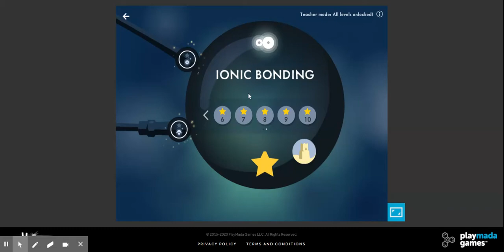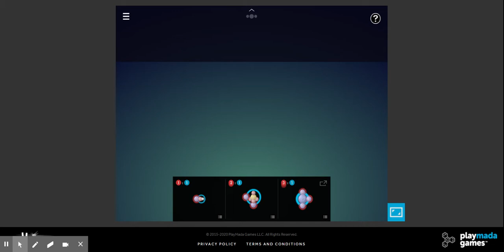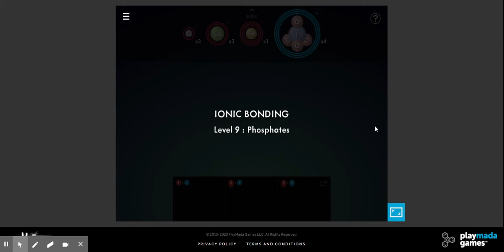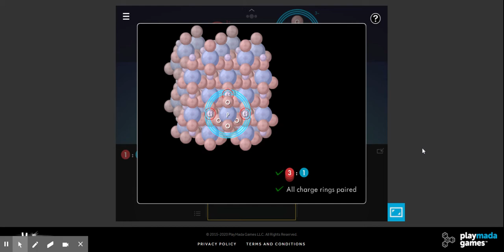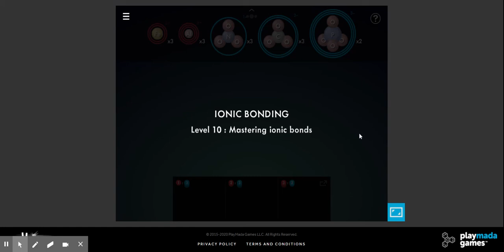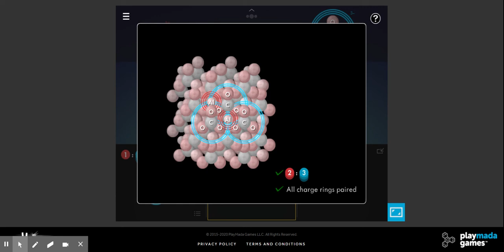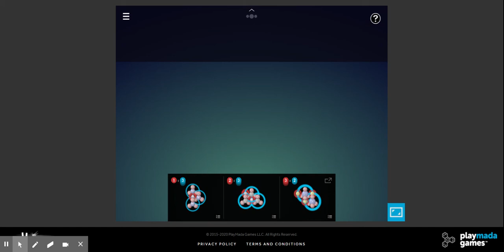Tutorial - Collisions Polyatomic Ions Simulation (Lvl 7-10)